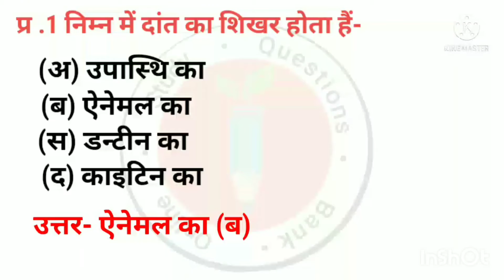निम्न में दांत का शिखर होता है।